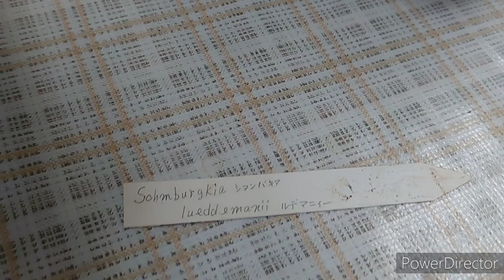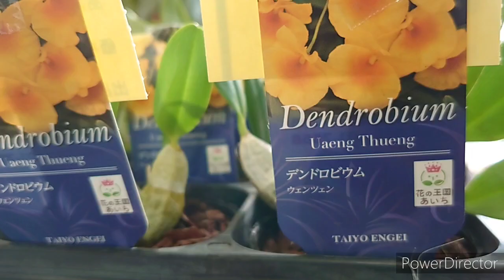2 часть Выставка орхидей в городе Химедзи,Япония. 2.姫路市手柄山温室。新春洋ラン展2021.